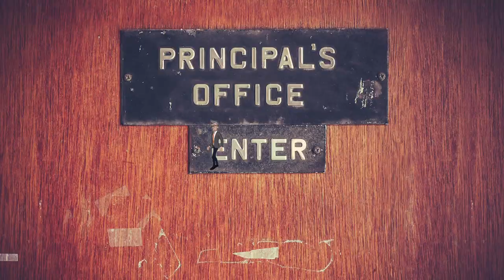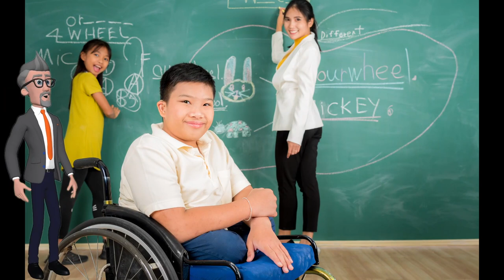The Principal's Cookie Chaos - Tales From the Principal's Office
As the principal bites into these student creations, chaos ensues as he discovers flavors he never anticipated.